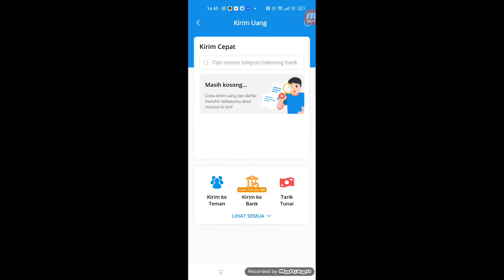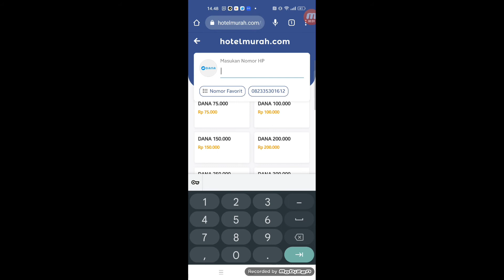TIPS CARA TRANSFER DANA TANPA UPGRADE!!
SIMAK VIDEO NYA YA

SEMOGA BERMANFAAT 🥰